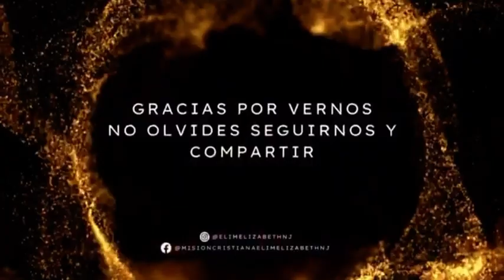Coros de adoración